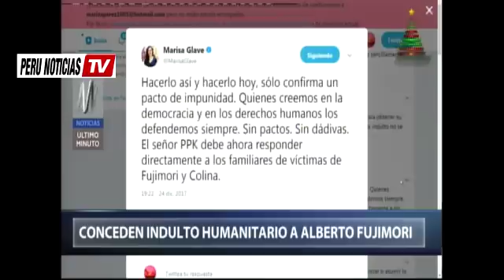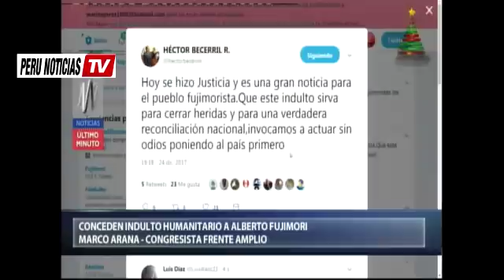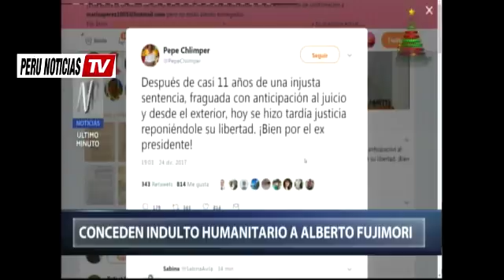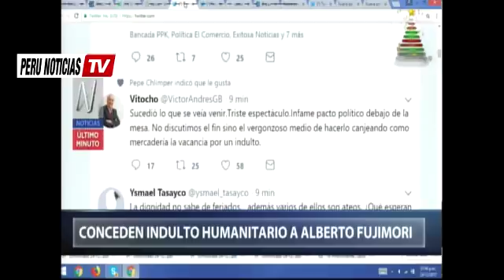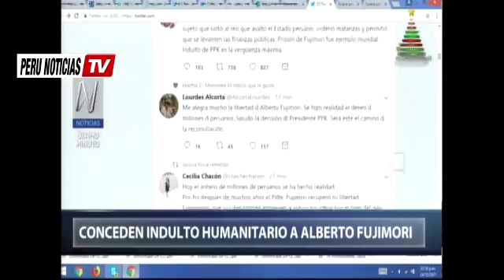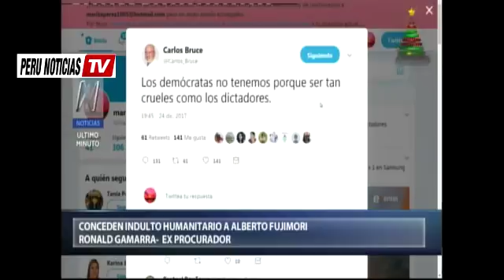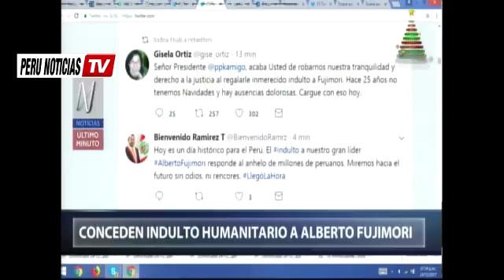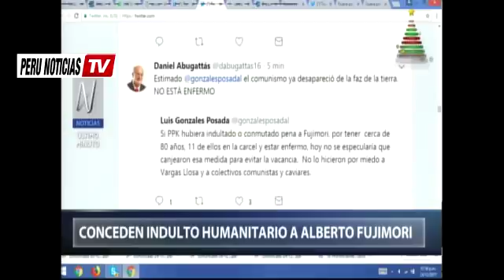Reacciones tras Indulto a Alberto Fujimori por PPK: Marco Arana, Vitocho, Cesar Nakazaki, Becerril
Libre. Alberto Fujimori ha salido libre sin cumplir su condena. Este domingo, el presidente de la República, Pedro Pablo Kuczynski, firmó el indulto humanitario para el exmandatario y en las próximas horas saldrá de la Dirección de Operaciones Especiales de la Policía (DIROES) luego de 9 años.

El Gobierno ha basado la decisión en la cada vez más deteriorada salud de Fujimori. Desde 1997 se viene tratando una lesión en la lengua, que en los últimos años lo ha obligado a internarse varias veces en el hospital. Además, debido al encierro y al estrés ha sufrido depresiones, taquicardias y gastritis severa, según sus médicos.

24 de Diciembre del 2017
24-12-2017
24/12/17